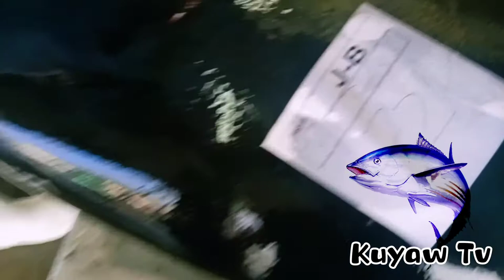Mga Mangingisda Na Singlaki ng Tao ang Mahuli isda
fish on the sky,
fish on screen,
fish on earth,
fish on tv,
fishy on me,
fish on air fryer,
fish on top of tank,
fish on top of car commercial,
betta fish on top of tank,
fish on flat top grill,
fish swimming on top of tank,
stovetop fish,
fish braid on top of head,
fish opposite food,
fish opposite food in tamil,
fish opposite gender in hindi,
fish swimming opposite direction,
fish out of water,
fish out of water full movie,
fish out of water full movie tagalog,
fish out of water tasty,
fish out of water song,
fish out of water alec kevin,
fish out of water bojack,
fish out of water phineas and ferb,
fish outside water,
fish outside cooking,
fish outside pond,
fish outside window spongebob,
fish outside,
deep frying fish outside,
breeding fish outside,
koi fish outside pond,
fish over the sky,
fish over fire,
fish over rice,
fish over chicks,
fish over the dam song,
fish over water,
fish over fire recipes,
fish over rice recipe,
fish paste recipe,
fish paste making,
fish paste sauce,
fish paste soup,
fish paste die antwoord,
fish paste bad batch,
fish paste recipe chinese,
fish paste lyrics,
fish per gallon rule,
fish per masala lagane ka tarika,
fish per colour,
fish per crore,
fish per plate,
fish per colour kaise karte hain,
fish per karte hain,
fish per application,
fish plus fish,
fish plus app,
fish plus earning app,
fish plus milk,
fish plus app in telugu,
fish plus app tamil,
fish plus app kya hai,
fish plus kya hai,
fish post malone,
fish post workout,
fish post closing trial balance,
fish pose yoga,
fish pose,
how to fish post spawn,
post office and fish market,
fish the moment post spawn,
fish pre k,
fish pre workout,
fish price,
how to fish pre spawn bass,
fish the moment pre spawn,
prehistoric fish,
fish song pre k,
fish pro sea doo,
fish pro 2021,
fish pro sea doo 2021,
fish pro jet ski,
fish pro cooler extension,
fish pro fish finder,
fish pro transducer,
fish pro jet ski 2021,
hotter than fish grease,
fish bigger than blue whale,
hotta than fish grease,
more than fish,
fish bigger than megalodon,
worse than fish girl,
she's hotter than fish grease,
name hotter than fish grease,
fish through tube,
fish through windshield,
fish through clear ice,
fish through the post,
fish through wall,
fish through the mail,
catching fish through holes,
spearing fish through the ice,
dill fish recipe,
fish fight till death,
fish to go,
fish to fish,
fish to dinosaur,
fish to human evolution,
fish to avoid uric acid,
fish to cook,
fish to human,
fish to play with cats,
fish under the sea,
fish underwater,
fish under the water,
fish under the soil,
fish under the sky,
fish under the sea documentary,
fish under the sand,
fish under the ground,
fish underneath feeder,
fish underneath sharks,
fish upon the sky,
fish up the sky,
fish up the sky ep 4,
fish upon the sky episode 2,
fish upon the sky episode 1,
fish upon the sky episode 6,
fish upon the sky episode 5,
fish up the sky ep 4 eng sub,
fish upon the sky ep 7 eng sub,
fish upon the sky ep 6,
fish upon the sky ep 2 eng sub,
fish upon the sky ost,
fish upon the sky ep 3 eng sub,
fish upon the sky ep 4 eng sub,
fish upon the sky ep 8 eng sub,
fish upside down,
fish upside down bottom of tank alive,
fish upside down but alive,
fish upside down after water change,
fish upside down bottom of tank,
fish upside down in tank,
fish upside down dead,
fish upside down not moving,
fish vs fish,
fish vs snake,
fish versus dinosaur,
fish versus monkey,
fish vs lava,
fish vs coca cola,
fish vs shark,
fish versus godzilla,
fish vs fish fight,
fish vs crab,
fish vs cat,
fish with tausi,
fish with egg,
fish with black beans,
fish with black beans recipe,
fish with egg recipe,
fish with egg and tomato,
fish with crispy fry,
fish with legs,
fish within a fish,
the evil within fish monster,
fish without oxygen,
fish without a hook,
fish without oxygen pump,
fish without air pump,
fish without oxygen pump tamil,
fish without water,
fish without body,
fish without oil,
fish worth it,
fish worth 2.6 million,
fish worth 2.6 million dollars,
fish worth money,
fish worth million,
fish with breeding,
fish worth sea of thieves,
is banana fish worth watching